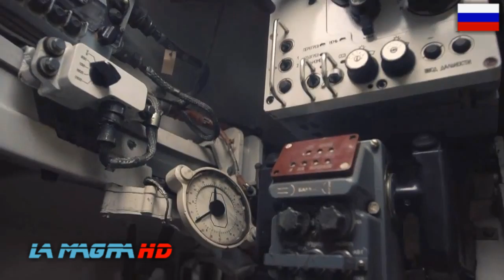BMP-3 (БМП-3) - AMPHIBIOUS INFANTRY FIGHTING VEHICLE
Support / Поддержка:
The BMP-3 is a Soviet and Russian amphibious infantry fighting vehicle, successor to the BMP-1 and BMP-2. The abbreviation BMP stands for Boevaya Mashina Pehoty (Боевая Машина Пехоты, literally "Infantry Combat Vehicle"). The design of the BMP-3 or Obyekt 688M can be traced back to the Obyekt 685 light tank prototype with 100 mm gun 2A48-1 from 1975. This vehicle did not enter series production, but the chassis, with a new engine, was used for the next-generation infantry combat vehicle Obyekt 688 from A. Blagonravov's design bureau. The Ob. 688 weapons configuration—an externally mounted 30 mm gun and twin Konkurs ATGM launcher—was rejected; instead the new 2K23 armament system was selected. The resulting BMP-3 was developed in the early 1980s and entered service with the Soviet Army officially in 1987. It was shown for the first time in public during the 1990 Victory Day parade and was given the NATO code IFV M1990/1. The BMP-3 saw action in several conflicts. The BMP-3 also saw action with Emirati forces in the Saudi Arabian-led intervention in Yemen, where it is currently deployed.

БМП-3 (Боевая машина пехоты-3) — советская и российская боевая бронированная гусеничная машина, предназначенная для транспортировки личного состава к переднему краю, повышения его мобильности, вооружённости и защищённости на поле боя в условиях применения ядерного оружия и совместных действий с танками в бою. Разработана курганским Специальным конструкторским бюро машиностроения. БМП-3 производится на ОАО «Курганмашзавод». Впервые была публично продемонстрирована в 1990 году на Параде в честь 45-й годовщины Победы в Великой Отечественной войне. КНР в 1997 году приобрела лицензию на производство боевого отделения БМП-3, которым впоследствии были вооружены китайские боевые машины пехоты Тип 97.